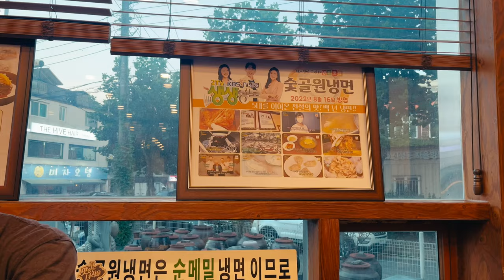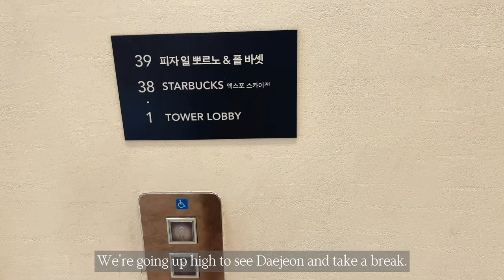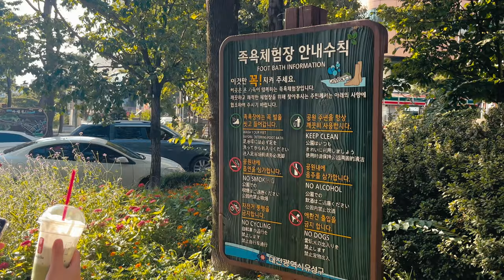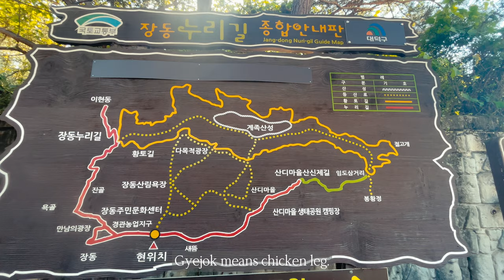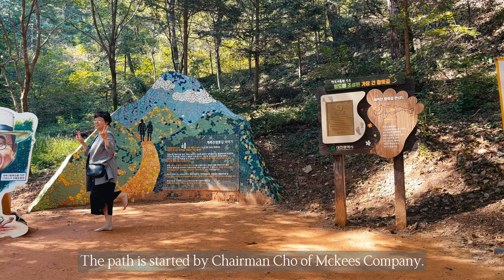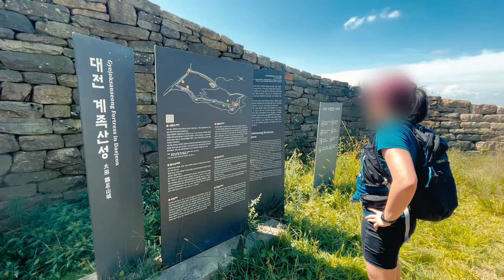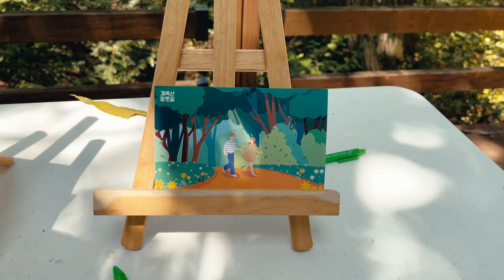Daejeon 🇰🇷 | Yuseong Foot Spa, Barefoot red clay hike, Ancient fortress, Duck soup, 한정식, Cafe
Daejeon Vlog - Recently two of my high school friends came to visit Daejeon. We enjoyed a lot of good korean food and the outdoor activities that the city has to offer. I'm really grateful that I have friends who were willing to come such a long way and share a slice of my life here.

00:00 Intro
00:17 Picking up friend from Daejeon Station
00:33 Sutgol Won Naengmyeon 숯골원냉면
01:16 Chilling at home over makgeolli and assorted snacks
01:32 Breakfast at home by J
01:49 Namdo Bonga (Traditional Korean set meals) 남도본가 (한정식)
02:39 Kakao T Biking
02:47 Paul Bassett Expo Tower 폴바셋 엑스포스카이점
03:08 September 2.3 Cafe 셉템버2.3 커피숍
03:32 Yuseong Hot Springs (Foot Spa) 유성온천 족욕체험장
04:38 Walking home in the sunset
04:50 Won Garden 원가든 (Neungi Mushroom Duck Stew)
05:31 Getting started at Gyejoksan
05:55 Gyejoksan Red Clay Trail 계족산 황톳길
07:26 Gyejoksan Fortress 계족산성
09:08 Postcard station & Hiking down
09:57 Lunch at Shinsegae and Coffee at Paul Bassett Expo Tower
10:15 Dongboseong (Korean Chinese) 동보성
10:58 Sungsimdang Bakery Main Store 성심당 본점

Music credits -
Free Music for Videos 👉 Music by oh, the joy. - 4pm in shibuya